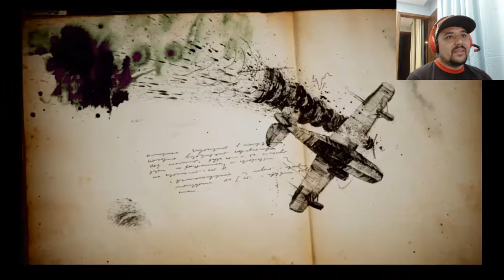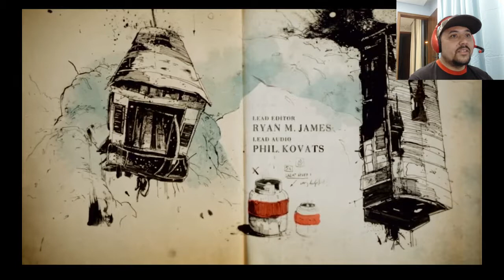UNCHARTED 4 a thief's end Game Play Jogo PS4 - Detonado uncharted 4 Nathan Drake Capitulo 1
Tmj Tropa 😉

RICARDO PIMENTA
Caixa Postal 266 - Cep: 32600971
BETIM / MG